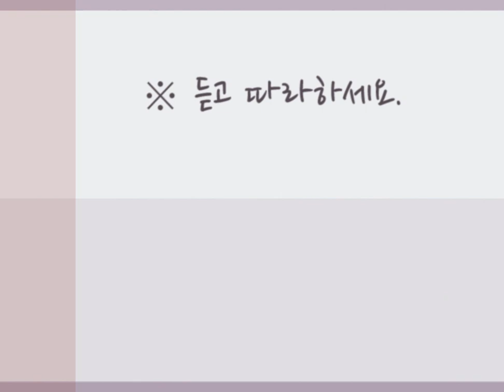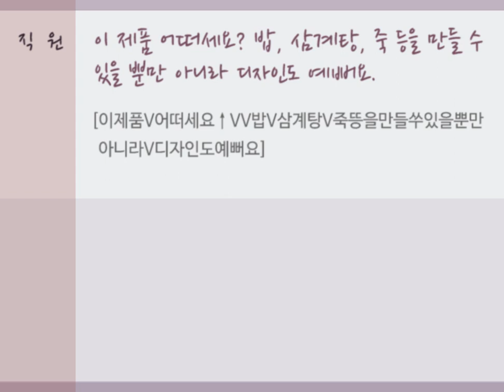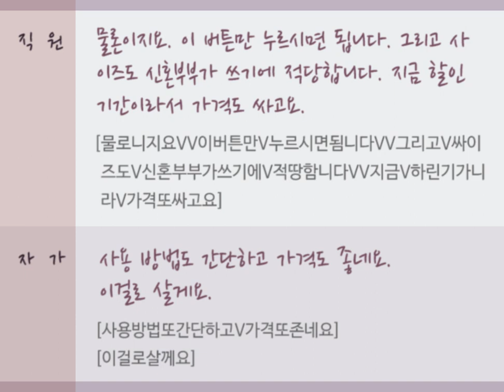[즐거운 한국어 중급1] 12과 과제1- 대화-듣고 따라하기 (P127)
[즐거운 한국어 중급1] 12과  과제1- 대화-듣고 따라하기  (더 보기(∨) 클릭 : 대본/발음)

직원:  어서 오세요. 어떤 제품을 찾으세요?
[(지권)어서오세요VV어떤제푸믈V차즈세요↑]

자가:  저, 전기밥솥 좀 보러왔는데요.
[(자가)저V전기밥쏟쫌V보러완는데요]

직원:  네, 이쪽으로 오세요. 혹시 찾으시는 제품이 있으신가요?
[(지권)네V이쪼그로오세요VV혹씨V차즈시는제푸미V읻쓰신가요↑]

자가:  신혼부부가 쓸 만한 제품을 찾고 있어요.
[(자가)신혼부부가쓸만한제푸믈V찯꼬읻써요]

직원:  이 제품 어떠세요? 밥, 삼계탕, 죽 등을 만들 수 있을 뿐만 아니라 디자인도 예뻐요.
[(지권)이제품V어떠세요↑VV밥V삼계탕V죽V뜽을만들쑤읻쓸뿐만아니라V디자인도예뻐요]

자가:  혹시 절전 기능은 있나요? 신혼부부라서 보온을 오래 할 것 같아서요.
[(자가)혹씨V절쩐기능은V인나요↑VV신혼부부라서V보오늘V오래할껃까타서요]

직원:  물론이지요. 이 버튼만 누르시면 됩니다. 그리고 사이즈도 신혼부부가 쓰기에 적당합니다. 지금 할인 기간이라 가격도 싸고요.
[(지권)물로니지요VV이버튼만누르시면됨니다VV그리고V싸이즈도V신혼부부가쓰기에V적땅함니다VV지금하린기가니라V가격또싸고요]

자가:  사용 방법도 간단하고 가격도 좋네요. 이걸로 살게요.
[(자가)사용방법또간단하고V가격또존네요VV이걸로살께요]